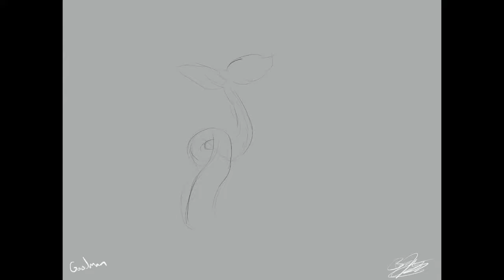Sermons For You: A Promise For Sinners- Luke 8:4-15